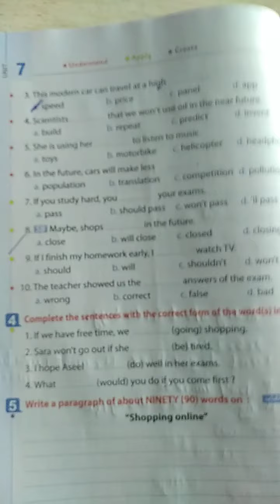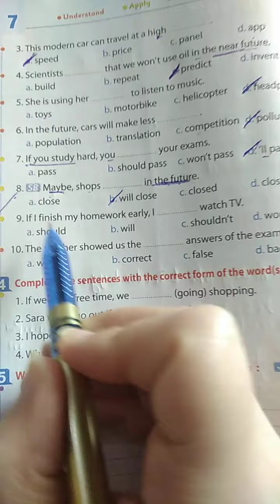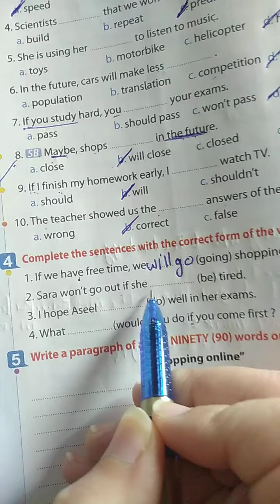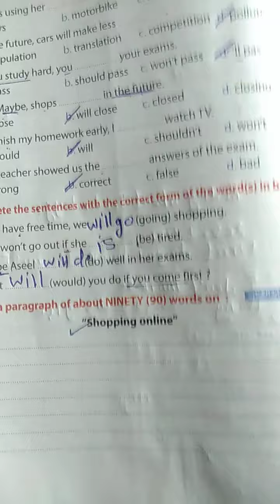Unit 7 تانية اعدادي كتاب المعاصر المعاصر اعدادي تانية_اعدادي من ص 31